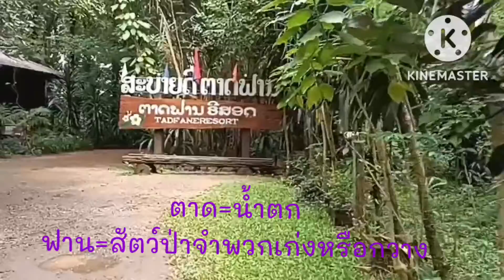"ตาดฟาน"มีเนื้อฟานขายงั้นหรอ??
ตาดฟานมีเนื้อฟานขาย ส้มเก้งห่อด้วยใบกาแฟ ตาดฟานมีของป่า ย่างเนื้อฟาน ตาดฟานคือน้ำตกของฝูงฟาน#พูสะเหลาเมืองปากเซแขวงจำปาสัก พูสะเหลาศักดิ์สิทธิ์สวยงามมาก วิวมุมสูงเมืองปากเซบนภูเสลา เที่ยวภูเสลา ทริปปิดเทอมพาลูกเที่ยวลาวใต้ ลาวใต้ 4 คืน 5 วัน#ขับรถยนต์เที่ยวลาว#ขึ้นภูเสลายามแลง#ครั้งแรกที่ขับรถยนต์ขึ้นภูเสลาเมืองปากเซ#ครั้งแรกที่ขับรถยนต์เข้าลาว#ทำหนังสือเดินทางสมัยนี้ง่ายสะดวกเร็ว#กรมการกงสุลแผนกหนังสือเดินทาง#7 สถานที่ทำหนังสือเดินทางในภาคตะวันออกเฉียงเหนือ#ทำหนังสือเดินทางเด็ก#ค่าใช้จ่ายในการทำหนังสือเดินทาง#สถานที่ในการไปทำหนังสือเดินทาง#ทำหนังสือเดินทางที่ไหน#หนังสือเดินทางทำง่ายขึ้น#เอกสารหลักฐานในการทำหนังสือเดินทาง#เด็กทำหนังสือเดินทางได้หรือไม่อายุของหนังสือเดินทาง 5 ปีและ 10 ปีเดินทางไปต่างประเทศต้องใช้หนังสือเดินทาง วิธีการทำหนังสือเดินทาง ขั้นตอนการทำหนังสือเดินทาง ทำหนังสือเดินทางใช้เอกสารอะไรบ้าง ภาคอีสานทำหนังสือเดินทางได้ที่ไหน ทำหนังสือเดินทางกี่วันได้#การทำพาสปอร์ตรถยนต์ หนังสืออนุญาตรถระหว่างประเทศ ทำง่ายนิดเดียว ถูกมาก การนำรถยนต์ไปใช้ในต่างประเทศ ขับรถเที่ยวลาว นำรถยนต์เข้าลาว แนะนำการทำพาสปอร์ตรถยนต์ เส้นทางลัดแขวงสะหวันนะเขต-อีสานกลาง#สะหวันนะเขต-กาฬสินธุ์-ร้อยเอ็ด- มหาสารคาม-ขอนแก่น#ทางรพช#เส้นทางสู่สะหวันนะเขต#เส้นทางสู่เวียดนาม#ทางลัดไปเวียดนามกลาง# เงินเฟ้อหนักในลาว สภาวะเงินเฟ้อ ฉุดไม่อยู่เงินกีบเฟ้อเพิ่ม เงินกีบเฟ้อหนัก# เศรษฐกิจไทย-ลาว#เศรษฐกิจโลก#เงินกีบเฟ้อ อ่อนค่า ขาดความเชื่อมั่น อาจเสถียรภาพ#ตั้งแคมป์เดินป่า#เดินป่าลาวใต้เดินป่าที่ราบสูงโบลาเว่น เดินป่าเมืองปากซอง แขวงจำปาสัก#เดินป่า 3 คืน 4 วัน#อาหารในแคมป์เดินป่า#ตั้งแคมป์เดินป่ากลางป่าลึก#ด่านชายแดนไทย-ลาว มุกดาหาร-สะหวันนะเขต#สะพานมิตรภาพไทยลาวแห่งที่ 2 มุกดาหาร-สะหวันนะเขต#ด่านชายแดนสากล ไทย-ลาว#ตม.มุกดาหาร#ท่องเที่ยวสะหวันนะเขต#สะหวันเวกัส#คาสิโนสะหวันนะเขต#ทางลัดสู่ท่าเรือน้ำลึกดานัง#สถานกงสุลไทยประจำสะหวันนะเขต#บรรยากาศของชายแดนไทย- ลาว#เมืองล่องแจ้ง เมืองล่องแจ้งแขวงไซสมบูน เมืองอนุวงศ์ แขวงไซสมบูนแขวงที่ 18 ของลาว#แขวงล่าสุดคือแขวงไซสมบูน#เที่ยวเมืองล่องแจ้ง#ไปเมืองล่องแจ้ง#เมืองล่องแจ้งดินแดนสมรภูมิเมืองล่องแจ้งแดนงาม สงครามเวียดนาม เวียดกง ทุ่งไหหิน เมืองโพนสะหวัน แขวงเชียงขวาง#ดอนแดง ดอนแดงลาวใต้ สี่พันดอน ดอนแดงเมืองปะทุมพอนแขวงจำปาสัก เที่ยวลาวใต้ เที่ยวดอนแดง ไปดอนแดง นอนดอนแดง รีสอร์ทบนดอนแดง โฮมสเตย์บนดอนแดง น้ำท่วมดอนแดง ดอนแดงน้ำท่วม นั่งเรือไปดอนแดง ดอนแดงจำปาสัก กัญชาเสรี กัญชาเพื่องานวิจัย สารสกัดจากกัญชา กาแฟกัญชา กัญชาปลูกง่าย กัญชาเป็นผัก เมนูกัญชา ฟาร์มกัญชา ต้นกัญชา สหกรณ์กัญชา วิสาหกิจชุมชนกัญชา เลื่อยยนต์เล็กยี่ห้อแดวู เลื่อยยนต์เล็กดังแค่ 113 เดซิเบล#เลื่อยยนต์เล็กขนาด 12 นิ้ว#ลุยงานใหญ่ได้ต้นคุณแห้งเนื้อแข็งๆเอาอยู่ ตัดไม้มะขาม ตัดไม้คูณแห้ง#รถโดยสารระหว่างประเทศไทย-ลาว#เปิดเส้นทางเดินรถระหว่างประเทศ#เริ่มแล้วเส้นทางเดินรถโดยสารระหว่างประเทศ#เปิดทุกเส้นทางรถโดยสารระหว่างประเทศไทย-ลาว#วิ่งแล้วรถโดยสารระหว่างประเทศ#กรุงเทพฯ - ปากเซ#กรุงเทพฯ - นครหลวงเวียงจันทน์นั่งรถโดยสารระหว่างประเทศเที่ยวลาว น้ำท่วมนครหลวงเวียงจันทน์ปี 65#เวียงจันทน์น้ำท่วมหนัก#น้ำท่วมหนักในนครหลวงเวียงจันทน์หลายจุด#เคราะห์ซ้ำกรรมซัดนครหลวงเวียงจันทน์นครหลวงเวียงจันทน์อ่วม การพัฒนาเมืองปิดทางระบายน้ำ ขยะปิดทางระบายน้ำ นครหลวงเวียงจันทน์ยังไม่พ้นขีดอันตราย พายุกำลังมาซัด เทคนิคการหุงข้าว หุงข้าวด้วยหม้อสนาม หุงข้าวขึ้นหม้อ หุงข้าวแบบไม่เช็ดน้ำ หุงข้าวสุกพอดีด้วยหม้อสนาม หุงข้าวในป่า หุงข้าวในแคมป์ แคมป์เดินป่า อาหารป่า กินข้าวป่า เดินป่าลาวใต้ 3 คืน 4 วัน#เดินป่าเมืองปากซอง#เดินป่าหนองหลวง#ตั้งแคมป์กลางป่าลึก#ตั้งแคมป์บนที่ราบสูงโบลาเวน#เดินป่าที่ราบสูงโบลาเวน#ตั้งแคมป์กลางป่าลึก#ตั้งแคมป์ตาดสินไซ#ไม้สนเมืองหนาว#สนสองใบ#สนสามใบ#ไม้อ่อยไฟ#ไม้ยืนต้น#ไม้อนุรักษ์ขายไม้อ่อยไฟ การตัดไม้ทำลายป่า ขายไม้ข้างทาง ต้นไม้ที่ราบสูง พันธุ์ไม้ที่ขึ้นอยู่ในระดับความสูง 1,000 เมตรเหนือระดับน้ำทะเล#ไม้แปก#ตั้งแคมป์กลางป่าลึก#ตั้งแคมป์เดินป่า 3 คืน 4 วันกลางป่าลึก#เส้นทางตะลุยห้วยคต- ตาดขะมุcamping เดินป่า#ห้วยคต-ตาดขะมุหาหน่อไม้ เล่นน้ำตก ป่าไผ่ หน่อไม้ต้มจิ้มน้ำพริก เทคนิคการปอกหน่อไม้ เดินป่าหาหน่อไม้ ตาดสินไซ เก็บเห็ด เดินป่า แคมป์ปิ้ง กางเต็นท์ แก๊งคอลเซ็นเตอร์ เรียนรู้แก๊งค์ call center#วิธีแก้ปัญหาแก๊งคอลเซ็นเตอร์ทลายรังแก๊งคอลเซ็นเตอร์ เที่ยวน้ำตกลาวใต้ ไทยลาว ไทยเที่ยวลาว แบบเป้เที่ยวลาว เที่ยวลาวคนเดียว เที่ยวลาวง่ายนิดเดียว น้ำตกตาดฟานลาวใต้ ที่ราบสูงโบลาเวนลาวใต้ เดินป่าหนองหลวงเมืองปากซองแขวงจำปาสัก เดินป่าลาวใต้ น้ำตกตาดฟาน ตาดเลาะ ตาดผาส้วม ตาดคต ตาดคะมุ ตาดเยือง ตาดจำปี เที่ยวลาว 2 คืน 3 วัน#หลี่ผีคอนพะเพ็ง#ดินแดนสี่พันดอนลาวใต้บ้านนากระสัง